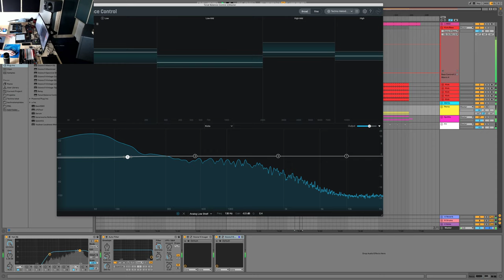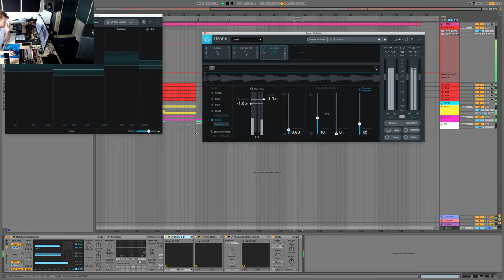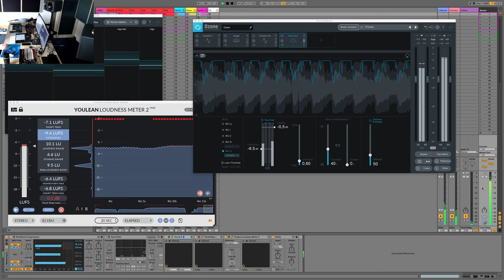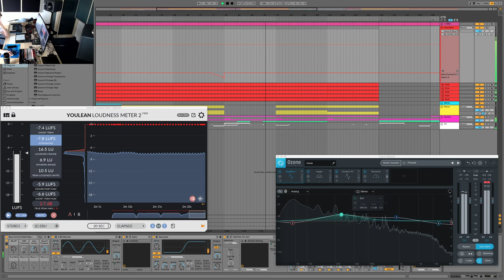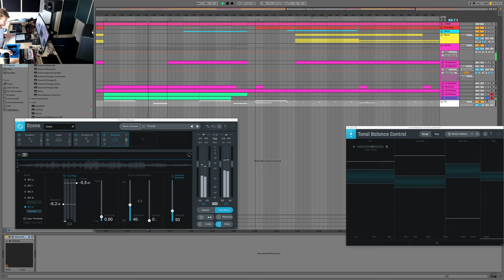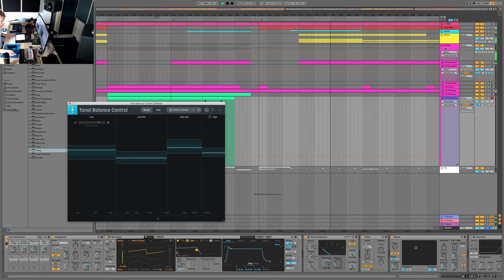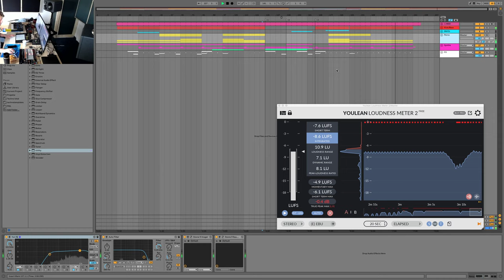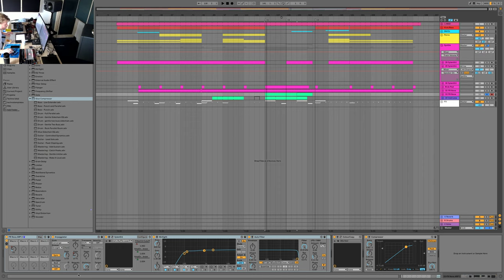ABLETON TECHNO VLOG - Mixing & Mastering Techno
♫ SAMPLES, PRESETS & TEMPLATES ♫

Most of the time i use PML (Productionmusiclive) stuff in my videos. You should definitely check out their "Deep Premium" Samplepacks and Presets for the Minimoog (Arturia).
Just follow the link for more deatails and some audio previews. ;)